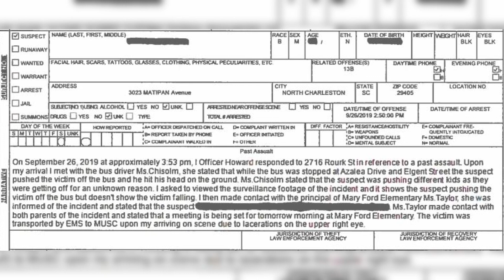4-year old Mary Ford Elementary Student Assaulted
4-year old Mary Ford Elementary Student Assaulted